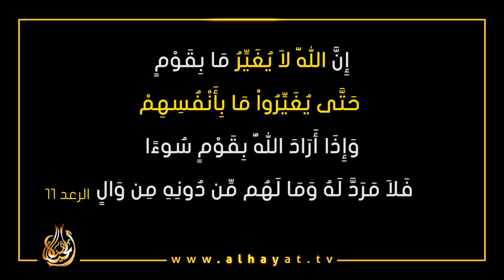إله الإسلام موقوف عن العمل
إِنَّ اللّهَ لاَ يُغَيِّرُ مَا بِقَوْمٍ
 حَتَّى يُغَيِّرُواْ مَا بِأَنْفُسِهِمْ
 وَإِذَا أَرَادَ اللّهُ بِقَوْمٍ سُوءًا فَلاَ مَرَدَّ لَهُ وَمَا لَهُم مِّن دُونِهِ مِن وَالٍ